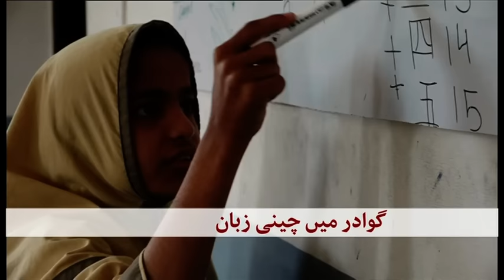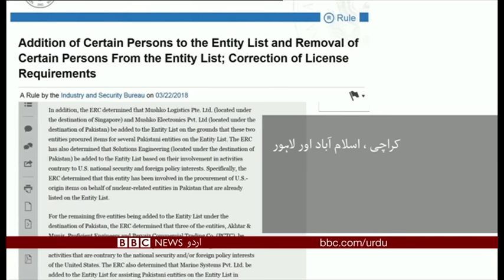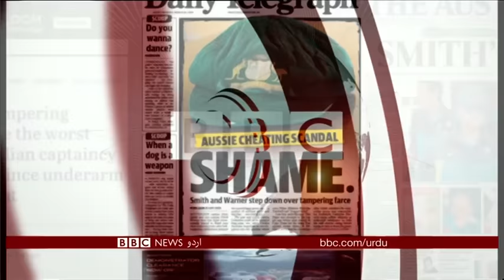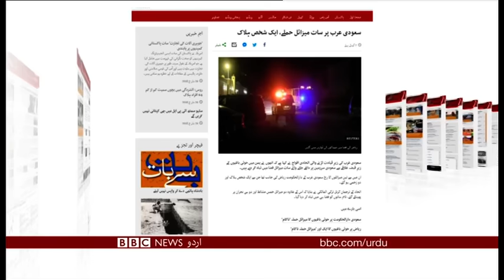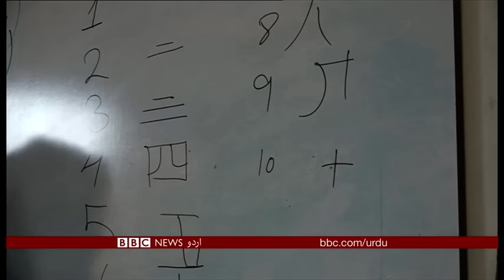Sairbeen Monday 26th March 2018 - BBCURDU